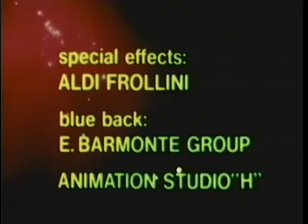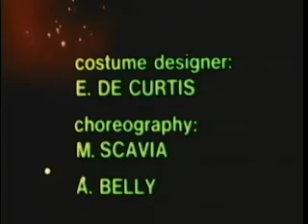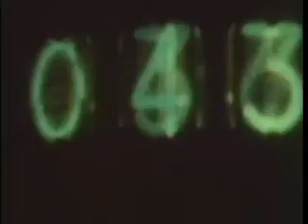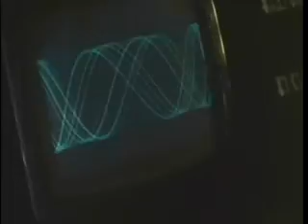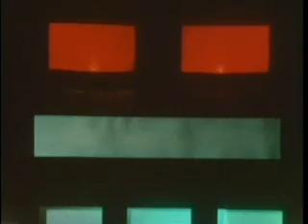"Cosmos: War of the Planets" starring John Richardson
A strange signal arrives on the Earth disturbing all communications, while a UFO appears above the Antarctic sea. Captain Alex Hamilton is sent with his spaceship and crew to the space outside the Solar System to find the origin of that signal. They reach an unknown planet where a giant robot enslaved a whole population of humanoids by taking their psychic energies. The robot's got his eyes on the Earth, too.
1977
Cast: John Richardson ... Capt. Fred Hamilton
Yanti Somer ... Meela
West Buchanan ... Richard Holden
Charles Borromel ... MacIntosh
Massimo Bonetti ... Member of Hamilton's Team
Romeo Costantini ... Cmdr. Armstrong
Katia Christine ... Greta
Daniele Dublino ... Jack
Giuseppe Fortis ... Marseille
Percy Hogan ... Dr. Max Wright
Eleonora King ... Oko
Malisa Longo ... Halla
Vassili Karis ... Peter Segura (as Vassili Karamesinis)
Aldo Canti ... Etor
Ryan Paris ... Col. Altman (as Fabio Roscioli)